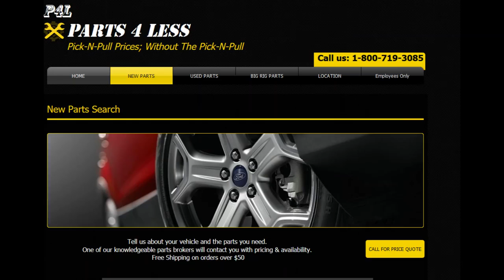Earn $75K to $150K Yearly "ZERO Investment Required"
The P4L Corporation
"WANT'S TO GIVE EVERYONE AN OPPORTUNITY"

If Given The Opportunity
Could you Manage Branch Operations for a Discount Automotive Parts Store?

Would 75% of Your Branch Profits Be Sufficient Compensation?

Would it help if Corporate Supplied You With:
A Consumer Website
Back-Office Tools & Resources
Branding, Social Media Marketing Ads & Campaigns
Access to More Than 7,500 Used & Rebuilt Parts Distributors
And Weekly LIVE Interactive Online Operational Training

WITH ZERO INVESTMENT FROM YOU?

The P4L Corporation Want's to Give Everyone
"A REAL OPPORTUNITY"
At a Career You Control;
Being Your Own Boss; Running Your Own Show; Setting Your Own Salary.

The P4L Corporation literally puts you in charge.
By giving you EVERYTHING you need to operate and manage your;
"Wholesale Automotive Parts Brokerage P4L Branch"

Allowing you access to wholesale pricing 65% to 75% Below Retail on New Automotive Parts with full warranties as well as access to more than 7,500 Used and rebuilt parts distributors.

You Set The Mark-Up
Thus controlling your own profit margins and determining your own salary.

With the Highest Commissions in the industry: 75% That's Right; You keep 75% of the mark-up on one of the most needed products on the planet.
"Affordable Automotive Parts"